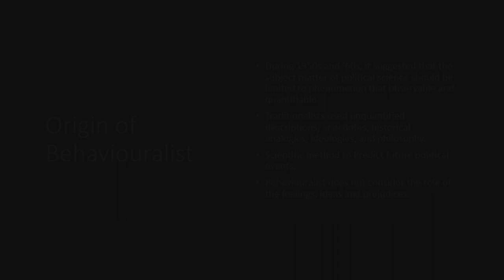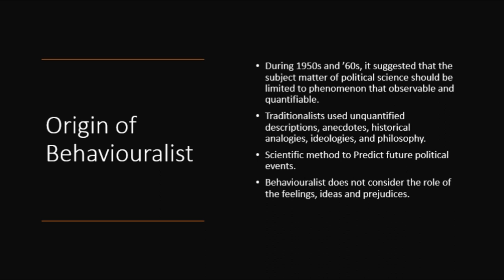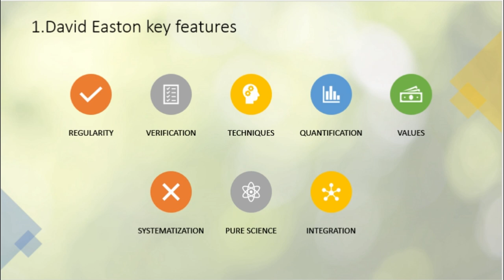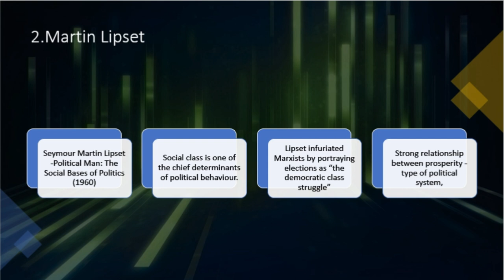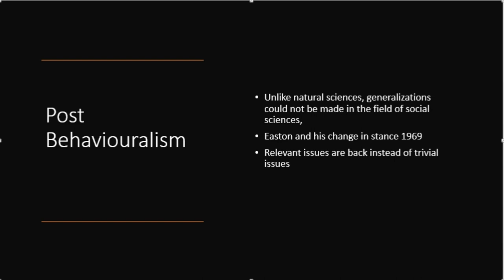What is Behaviouralism ? | Political Science | Empirical approach | Science vs Social science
Title: What is Behaviouralism in Political Science? | Explained by Sandeep Singh

Description:

Hello friends, I am Sandeep Singh and today we will talk about Behavioralism, an important approach to political science. Behavioralism revolutionized traditional political studies, and today we will try to understand how it emerged, what are its key tenets, and why it is important.

Topics Covered in This Video:

Introduction to Behaviouralism: Introduction to Behavioralism and its key features.

Historical Context: Historical context of Behavioralism and its rise.

Key Thinkers and Influences: Important thinkers and their influence.

Core Tenets of Behavioralism: Key tenets and beliefs of Behavioralism.

Criticisms and Debates: Disputes and criticisms on Behavioralism.

Post-Behaviouralism: Ideas and changes after Behaviorism.

Why Watch This Video:

Educational Content: Comprehensive understanding of Behavioralism and its historical background.

Philosophical Insights: Analysis of important ideologies and their influences.

Contemporary Relevance: Relevance of Behavioralism in modern political studies.

Key Points Discussed:

Introduction to Behaviouralism:

Origins: Behavioralism emerged in the mid-20th century, especially in the US.

Definition: Behavioralism is a scientific approach that emphasizes empirical and measurable data in political studies.

Historical Context:

Socio-Political Climate: The need for change in political studies was felt in the post-World War II period.

Economic Factors: Economic instability and social change also played an important role in the rise of Behavioralism.

Key Thinkers and Influences:

David Easton: Leading behavioral scientist who popularized this approach.

Martin Lipset: Important thinker who contributed to the study of political behavior and elections.

Core Tenets of Behaviouralism:

Empirical Analysis: Use of empirical and measurable data.

Scientific Method: Adherence to scientific methodology and testable results.

Value-Free Research: Need to remain free from personal beliefs and values ​​in research.

Interdisciplinary Approach: Coordination of different disciplines and their use

Criticisms and Debates:

Overemphasis on Techniques: Excessive emphasis on technical aspects and neglect of subject matter.

Pseudo-Scientific Politics: Excessive use of scientific methodology and isolation of politics from reality.

Value-Neutrality: Controversy over value-neutrality and its possible negative effects.

Post-Behaviouralism:

Return to Relevance: Need to focus on real-life issues.

Integration of Values: Re-incorporation of values ​​and ethics.

If you want to learn more about Behaviouralism and understand other political and philosophical ideologies, subscribe to our channel and press the bell icon so that you get notifications about new videos.

Timestamps:
0:00 - Introduction to behaviourism
0:20 - Origins and reasons behind the emergence of behaviourism
1:30 -David easton and key features of Behaviouralism
3:04 - Martin Lipset and his arguments
3:48 - Criticisms and debates surrounding behavioralism
5:23 -Post Behaviouralism